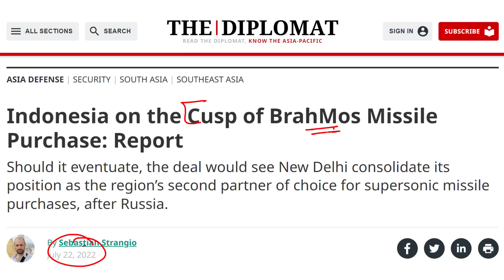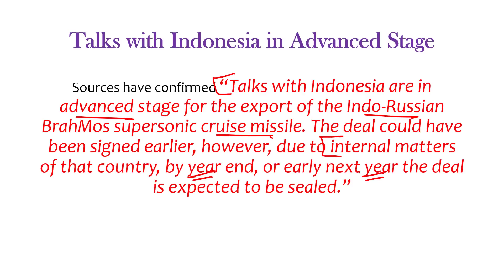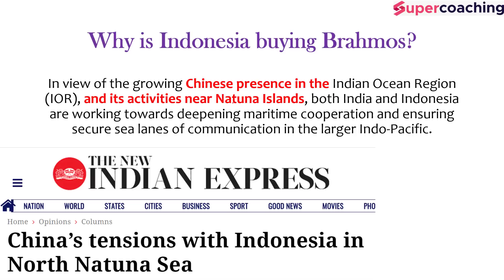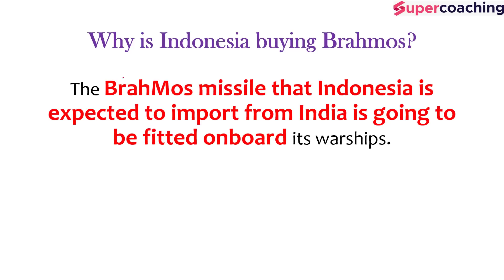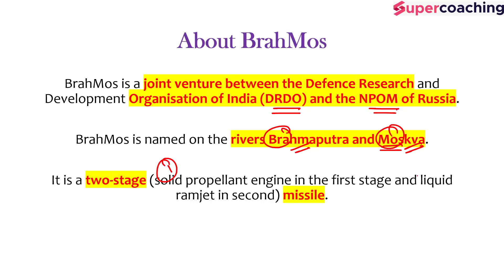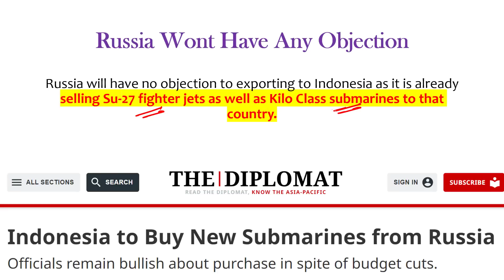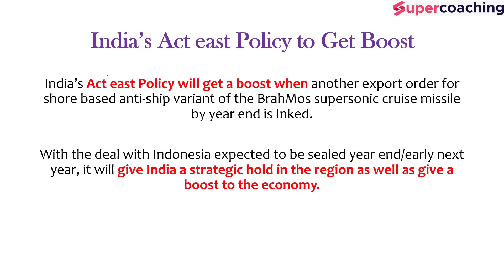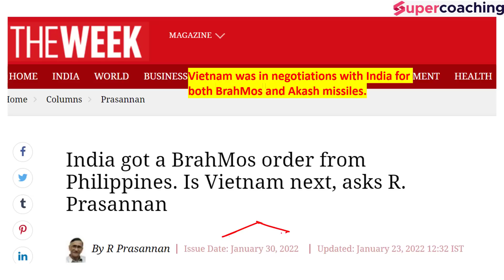India In ‘Advanced Stage’ To Export Brahmos Missiles to Indonesia. Act East Policy.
1. 20+ Courses by Super Teachers
2. 1000+ live classes by Experts
3. Dedicated doubt clearing sessions.
4. Take the advantage of real-time interaction with India’s best teachers
5. 500+ study notes for all subjects, NCERT notes included
6. 550+ Full Mock Tests for Prelims and Mains

The single subscription covers all the essential aspects of preparations such as:
1. Prelims & Mains GS and Optional subjects
2. Daily Live Classes including Current Affairs, Doubts, etc.
3. Mains Answer Writing Live Discussion Classes
4. Complete Question Bank for Practice
5. Previous Year Papers